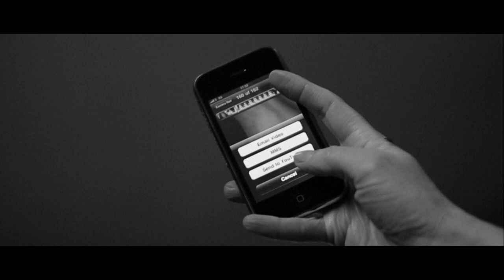THE POLYAMOROUS AFFAIR - SOFTER AND SOFTER | Uncut Director's Cut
Video for "SOFTER AND SOFTER". Song by: THE POLYAMOROUS AFFAIR, STRANGE BEDFELLOWS (Winter Palace Records 2010).

Writer, Director, Editor, Sound, Colorist | Nuka Woelk
Producers | Eddie Chacon, Sissy Sissy Sainte-Marie, Nuka Woelk
Cinematographer | Michael Bang
Costume Designer | Therese Gry Nielsen
Make-up and Special Make-up | Kitty Kaarus